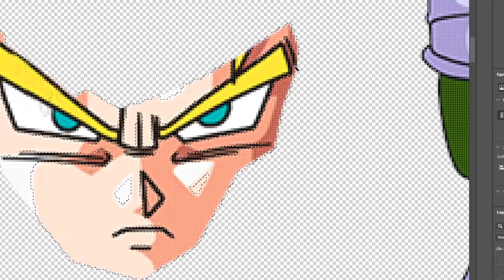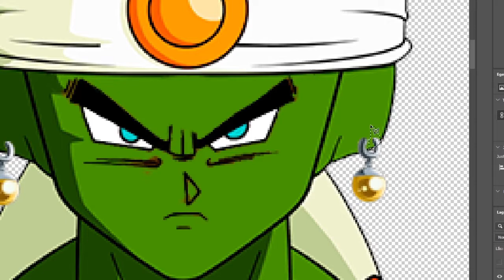𝗚𝗢𝗞𝗨 & 𝗣𝗜𝗞𝗞𝗢𝗡 Fusion | Dragon Ball 𝗫𝗠𝗔𝗦 #8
Live-Streams with Ryan (Mechanic Badger) Twitch.tv/ryanandmez